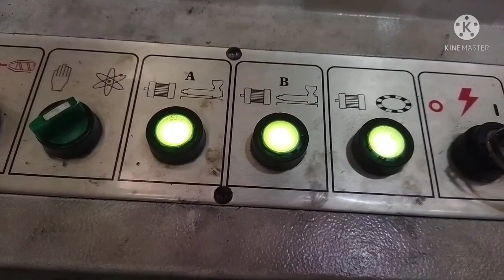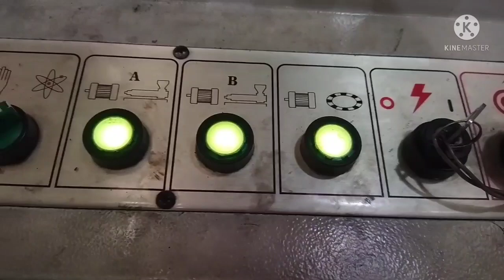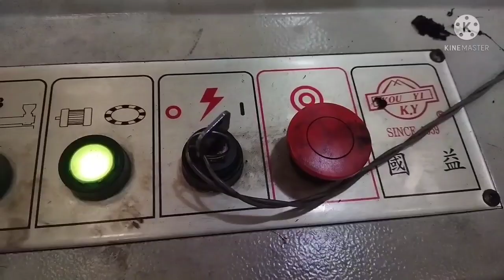PUMP HYDRAULIC / POMPA HIDROLIK PADA APLIKASI MESIN INJEK / INJECTION MOLDING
pump HYDROLIC PADA APLIKASI MESIN INJEK atau injection molding sangat penting sekali yaitu sebagai penggerak oli.
jadi secara devinisi pump HIDROLIK yaitu alat yg berasal dari tenaga mekanik kemudian Menghasilkan pressure oli...